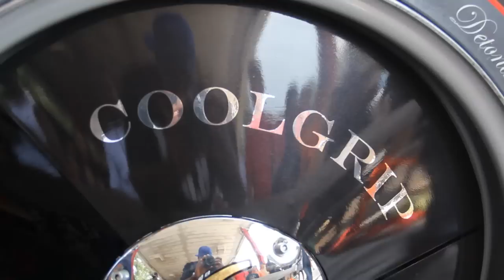Behind the Scenes "I'm Rich" Video Shawty Lo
A behind the scenes look at "I'm Rich" by Shawty Lo. Behind the scenes video shot by GT Films. Official Video coming soon, directed by Jordan Tower Films.